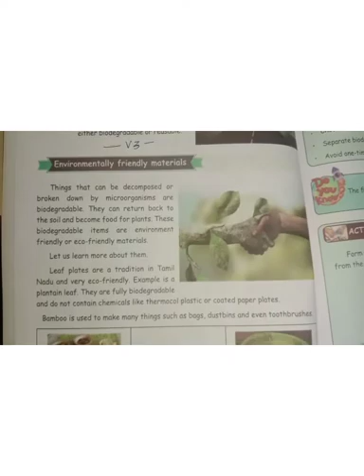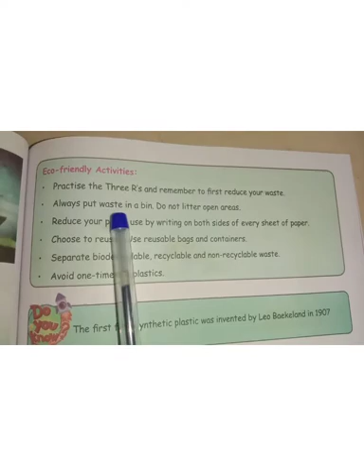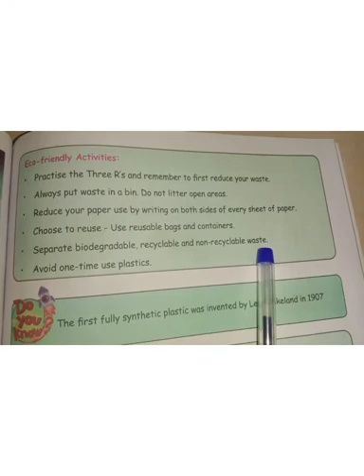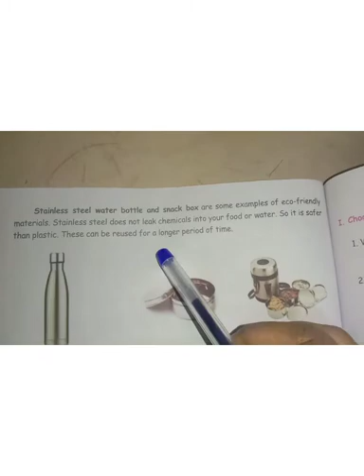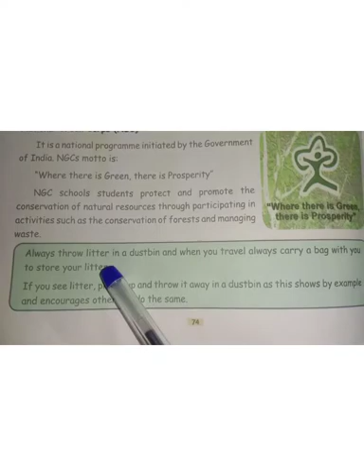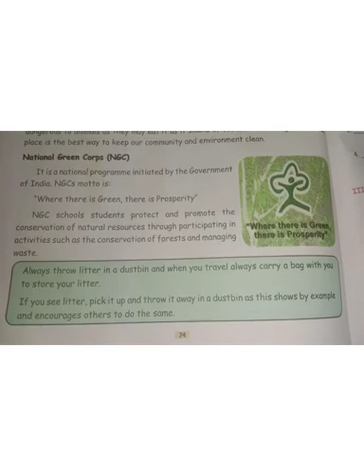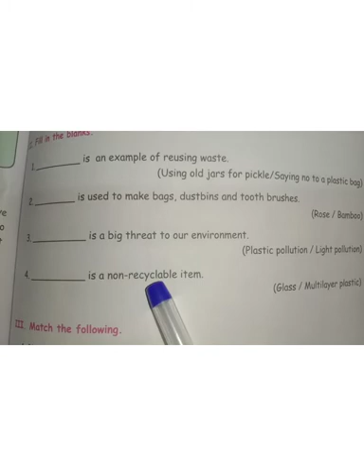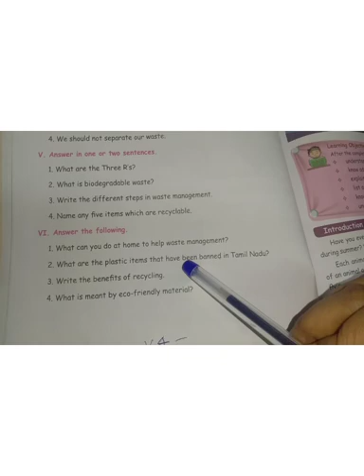SAMACHEER SCIENCE | TERM 3 | CLASS 4 | LESSON 1 | GREEN ENVIRONMENT VIDEO 4 | 13.01.21